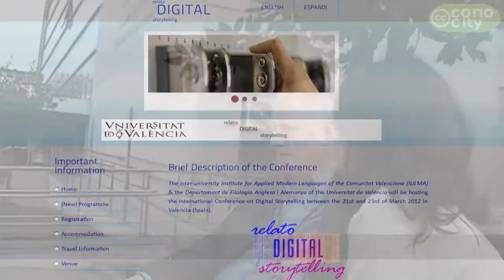Barry Pennock-Speck @bazzarrooti valora dst2012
Barry Pennock-Speck @bazzarrooti valora el congreso internacional sobre relato digital dst2012 celbrado en Valencia. Delante de la Facultad de Filología de la Universidad de Valencia en una fluida conversación con Esperanza Romám, el profesor Pennock da su punto de vista sobre el recién finalizado Storytelling International Conference